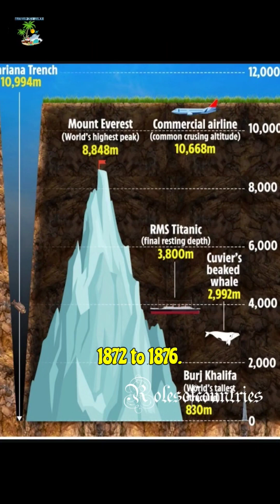Exploring Mariana Trench the deep Challenger!Facts about Mariana Trench#facts#deepchallenger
Interesting facts and information